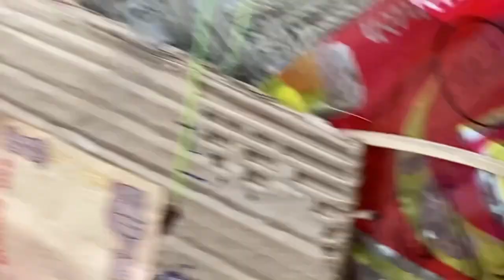Number Game Challenge 😍 | Shubham Yadav